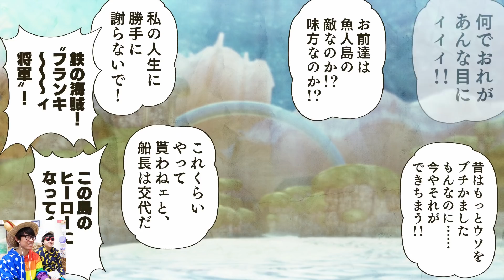ワンピース海賊無双3！魚人島！vsホーディ！ルフィの覇王色がカッコいい！Part20！ONE PIECE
ホーディを倒す！！！

ワンピース海賊無双3！2年後シャボンディ諸島！vs戦桃丸！海賊王におれはなるっ！Part19！ONE PIECE

▼TAKASHI’s TV!!! （メインチャンネル）

▼オーワ・D・タカシ

【MUSIC】
▼明日は変わるさ